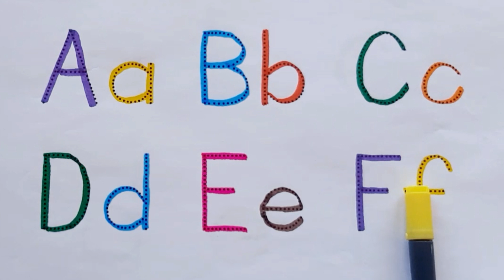abcd, abcde, a for apple b for ball C for cat ,alphabets, phonics song, अ से अनार, English varnmala